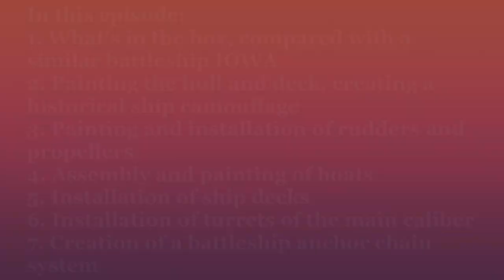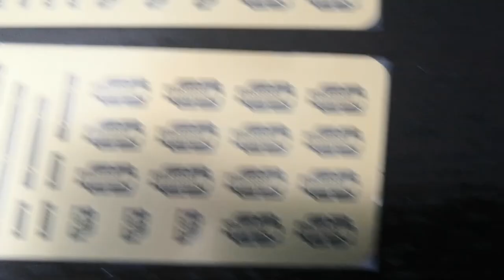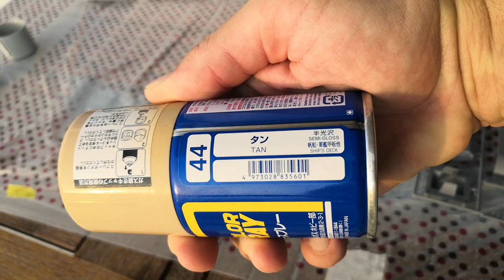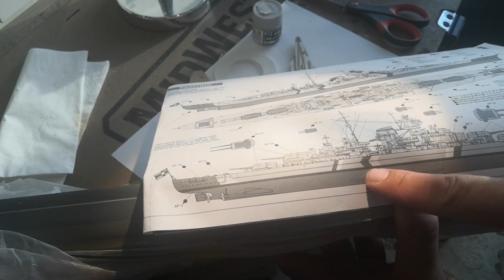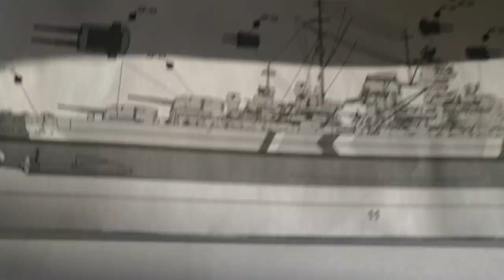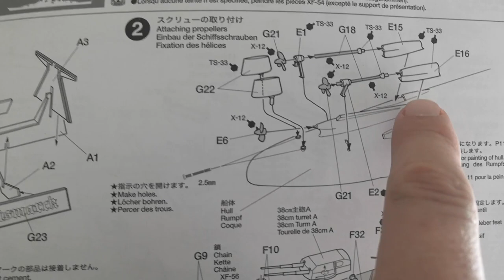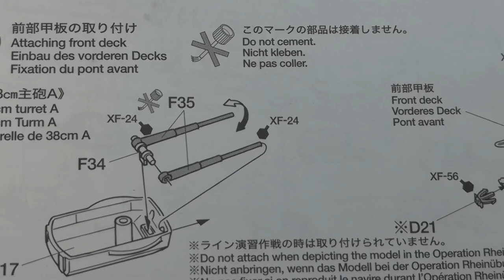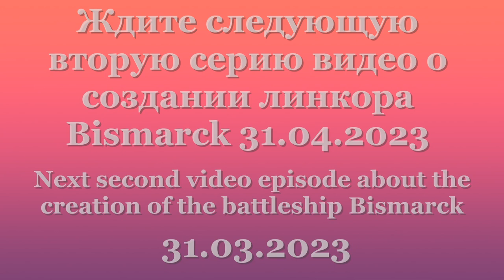Bismarck 1/350 Tamiya Сборка и окраска детально. Detail assembly & painting. Assemblaggio e pittura.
1 серия. Видео сборки и окраски знаметитого германского линкора Bismarck от производителя Tamiya масштаба 1/350. Это гид, где поминутно указаны необходимые действия и их очерёдность. Процесс снят детально и смонтирован в ускоренном темпе. Показаны проблемные места и дополнительная кастомизация модели. Всего 3 серии, первая серия 17 минут. Смотрите тайминг ниже!

1 episode. Assembly and painting video of the famous German battleship Bismarck from the manufacturer Tamiya in 1/350 scale. This is a guide, where the necessary actions and their sequence are indicated minute by minute. The process is filmed in detail and edited at an accelerated pace. Problem areas and additional customization of the model are shown. Only 3 episodes, the first episode is 17 minutes. See timing below!

1 serie. Video di montaggio e verniciatura della famosa corazzata tedesca Bismarck del produttore Tamiya in scala 1/350. Questa è una guida, dove le azioni necessarie e la loro sequenza sono indicate minuto per minuto. Il processo viene filmato in dettaglio e montato a un ritmo accelerato. Vengono mostrate le aree problematiche e la personalizzazione aggiuntiva del modello. Solo 3 episodi, il primo episodio è di 17 minuti. Vedi i tempi qui sotto!

0:48 Распаковка. Сравнение комплектов Bismarck с аналогичным комплектом линкора Iowa от Very Fire. Схема окраски и выбор красок. Подбор дополнительных частей для улучшения качества модели.
04:00 Сборка подставки, начало окраски корпуса, палубы и деталей корабля.
06:30 Якорная цепь как допдеталь. Дополнительная окраска палубы. Нанесение камуфляжа на борта корабля.
08:25 Окраска башен главного калибра и палубы под якорные цепи.
09:40 Дополнительная окраска деталей корабля и винтов. Окраска башен вспомогательного калибра.
10:40 Сборка и окраска шлюпок. Дополнительное окрашивание основной надстройки корабля.
12:00 Доработка камуфляжа на бортах, создание ватерлинии, обзор проблемных мест окраски корпуса. Окончание сбоорк шлюпок.
13:35 Установка валов, винтов и рулей на днище линкора.
14:30  Установка трёх палуб, монтаж башен главного калибра и деталей на носу корабля.
16:25 Установка якорей, цепей и деталей этой системы на носу корабля.

0:48 Unboxing. Comparison of Bismarck kits with a similar kit of the battleship Iowa from Very Fire. Scheme of painting and choice of colors. Selection of additional parts to improve the quality of the model.
04:00 Assembling the stand, start painting the hull, deck and parts of the ship.
06:30 Anchor chain as an additional detail. Additional deck painting. Applying camouflage to the sides of the ship.
08:25 Painting of the main battery turrets and the deck for anchor chains.
09:40 Additional painting of ship parts and propellers. Auxiliary caliber turret painting.
10:40 Assembling and painting boats. Additional painting of the main superstructure of the ship.
12:00 Refinement of camouflage on the sides, creation of a waterline, review of problematic areas of hull painting. Completion of boat assembly.
13:35 Installation of shafts, propellers and rudders on the bottom of the battleship.
14:30 Installation of three decks, installation of turrets of the main caliber and parts on the bow of the ship.
16:25 Installation of anchors, chains and parts of this system on the bow of the ship.

0:48 Disimballaggio. Confronto dei kit Bismarck con un kit simile della corazzata Iowa di Very Fire. Schema di pittura e scelta dei colori. Selezione di parti aggiuntive per migliorare la qualità del modello.
04:00 Assemblare lo stand, iniziare a dipingere lo scafo, il ponte e parti della nave.
06:30 Catena dell'ancora come dettaglio aggiuntivo. Ulteriore verniciatura del ponte. Applicazione della mimetizzazione ai lati della nave.
08:25 Verniciatura delle torrette della batteria principale e del ponte per le catene dell'ancora.
09:40 Ulteriore verniciatura di parti ed eliche della nave. Verniciatura torretta di calibro ausiliario.
10:40 Assemblaggio e verniciatura barche. Verniciatura aggiuntiva della sovrastruttura principale della nave.
12:00 Perfezionamento della mimetizzazione sui lati, creazione di una linea di galleggiamento, revisione delle aree problematiche della verniciatura dello scafo. Completamento dell'assemblaggio delle barche della corazzata.
13:35 Installazione di assi, eliche e timoni sul fondo della corazzata.
14:30 Installazione di tre ponti, installazione di torrette del calibro principale e parti a prua della nave.
16:25 Installazione di ancore, catene e parti di questo sistema sulla prua della nave.